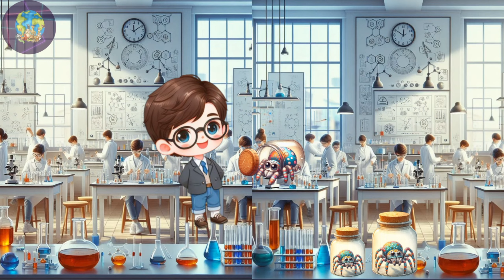ÇOCUK HİKAYELERİ/ÖRÜMCEK ADAM(spiderman) 🕸️örümcek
🌟 Sevgili Ebeveynler ve Sevgili Çocuklar! 🌟

Hoş geldiniz Çocuk Masalları TV'ye! Burası eğlenceli ve öğretici masalların, büyülü dünyaların ve renkli animasyonların buluşma noktası. Kanalımızda sizleri eğlendirmek ve öğretmek için  seslendirdiğimiz masalları ve çocuk şarkılarını, görsellerle animasyon filmi halinde sunuyoruz.

📚 Her bir masal ve şarkılar , içinde değerli yaşam dersleri barındırırken, çocukların hayal gücünü geliştirmeye de katkı sağlar. Sizler için özenle hazırladığımız masallarımızı izlerken eğlenirken bir yandan da öğreniyorsunuz!

🎉 Eğlenceli ve öğretici masallarla dolu bu yolculukta bizimle birlikte olun. İyi seyirler! 🌈✨